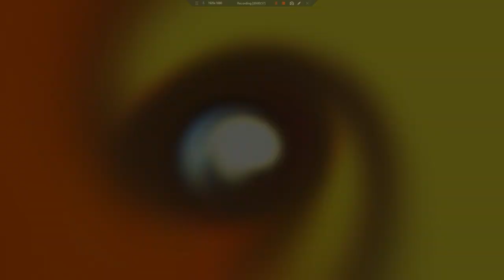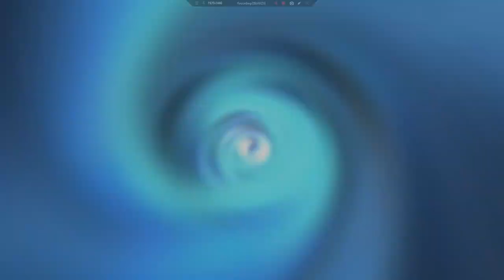Let's Play Final Fantasy IV (PSP) 17 - Tower of Babel